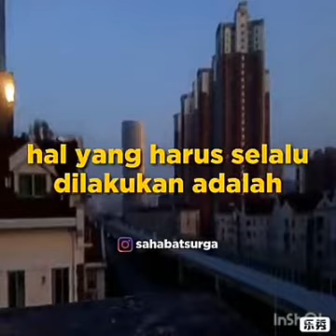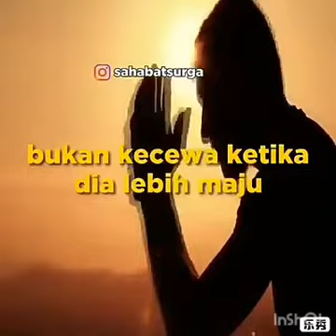Video kata bijak kehidupan penuh makna(video motivasi)